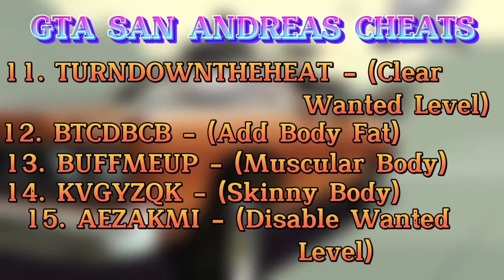20 CHEATS IN GTA SAN ANDREAS | BUSTILLO YT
in this video i will show you the Gta san andreas cheats and make sure to subscribe to my channel and also ring the bell button so i can update you whenever i upload videos.

✓GTA SAN ANDREAS: Google Play
Grand Theft Auto: San Andreas
4.1
(750K)